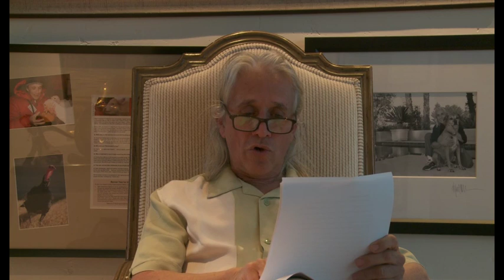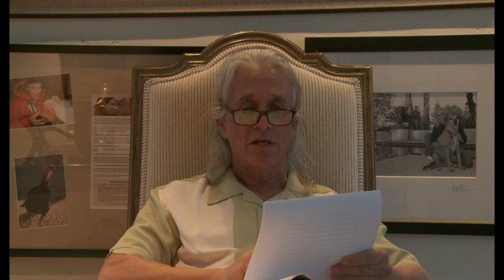Ady Gil vs Sea Shepherd - Arbitration Final Award